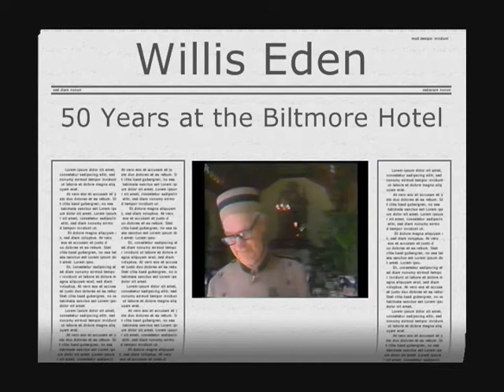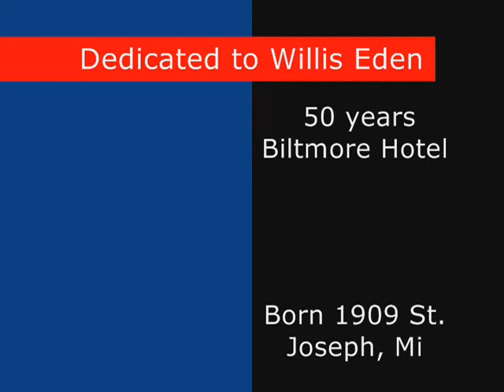Willis Eden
Willis Eden was a 50 year employee of the Biltmore Hotel in Los Angeles.  He was also my grandfather